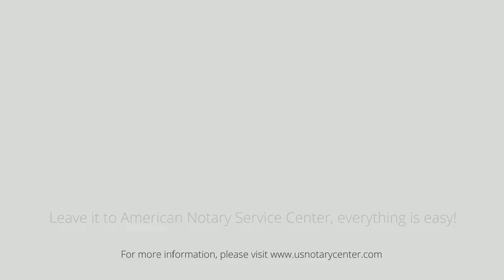Nov. 2021 The U.S. Department of State Authentication Processing Time | usnotarycenter.com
The Office of Authentications of the US Department of State says,

Due to public health measures to prevent the spread of COVID-19, you should expect delays processing your request for authentication services. It may take us 2 to 3 weeks to process your request from the date we receive it. Please consider waiting to mail your request until we resume normal operations. We have suspended in-person counter service during the COVID-19 pandemic and are only offering mail-in service at this time.

Our team has been heavily impacted by COVID-19 and we are experiencing extremely high call volumes. We are working to safely add resources to make sure we answer your inquiries and address new and pending cases as quickly as possible.

So, Clients should expect delays processing their requests for authentication services as DOS resumes operations in phases during COVID-19. As of November 2021, Authentication or Apostille requests may take 2 to 3 weeks to process from the date of receipt by the Office of Authentications.

American Notary Service Center Inc. provides fair, fast, confidential, and professional document notarization and certification services for our clients. We also provide various assistance services to small businesses led by socially and economically disadvantaged groups. Our service helps small businesses obtain federal government contracts, gain a foothold in the market, and boost their sales.